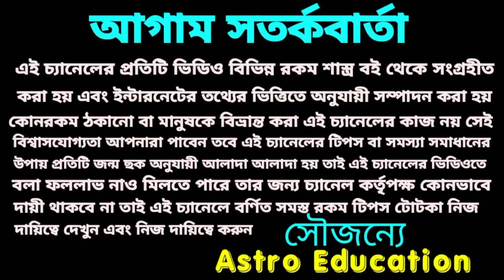শনি মহারাজ সমস্ত রেকর্ড ভাঙতে চলেছে!